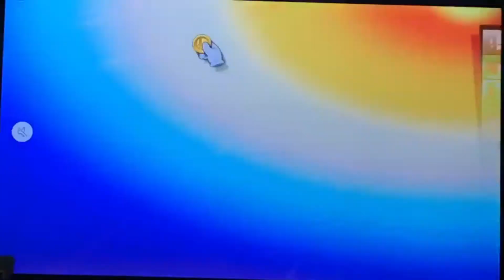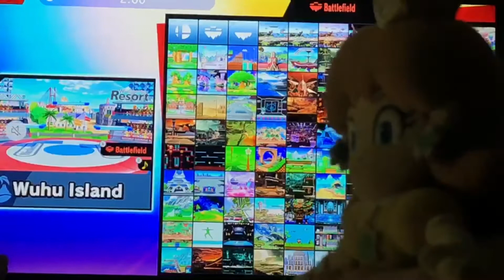Super Smash Bros. Ultimate Gameplay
In This Gameplay Video, It’s The 1st Switch Gameplay, And Mario, Luigi, Wario, And Daisy Battle It Out On Super Smash Bros. Ultimate To See Who’s The Greatest, Who Will Truly Be The Best? Find Out In This Gameplay Video!